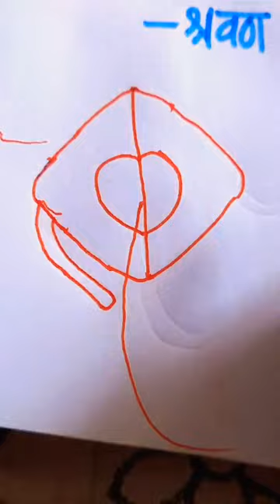drawing beautiful kite